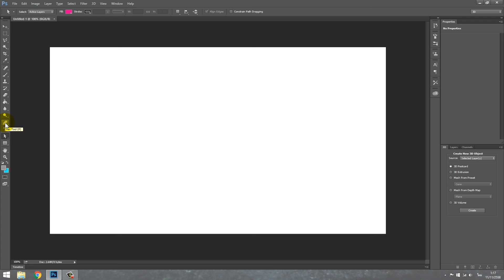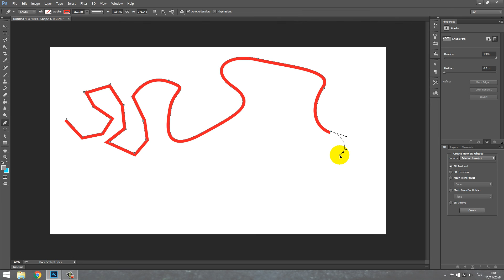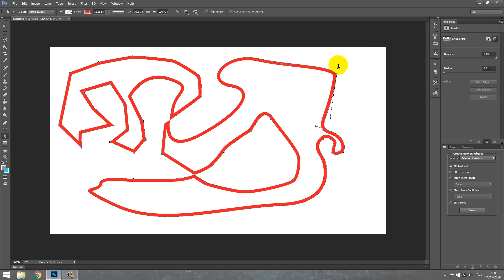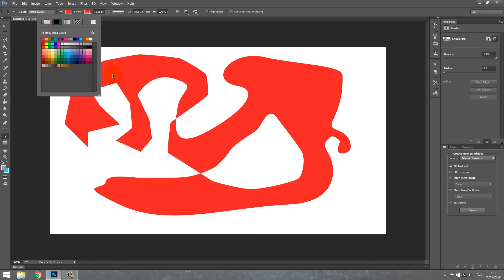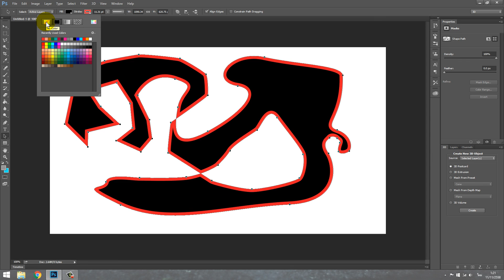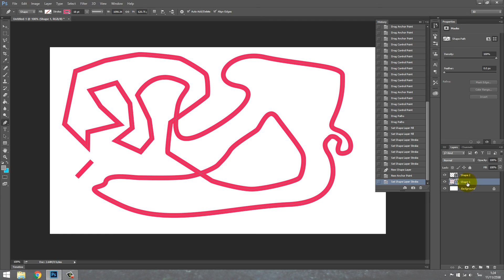Photoshop CC - การวาดเส้นโค้ง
หลักสูตรการสอน Photoshop ประถมศึกษา (คลิป1)
[ เวอร์ชั่น Photoshop CC ]